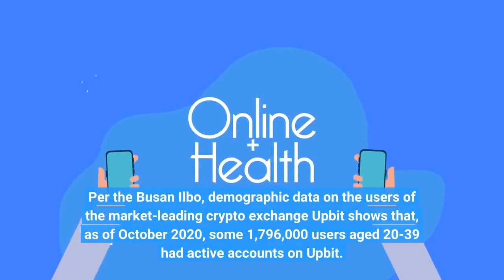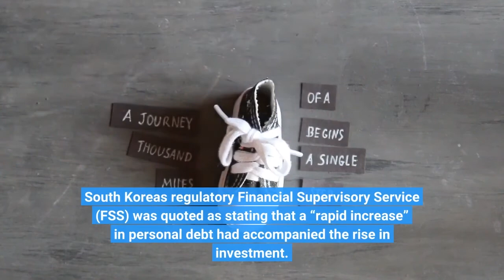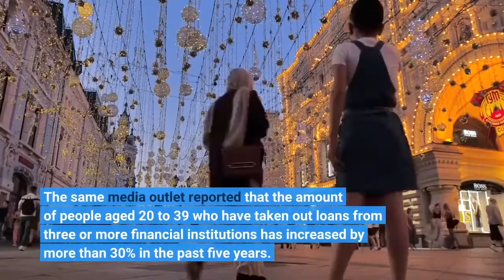Number of South Korean 20 and 30 something Crypto Buyers Has ‘Nearly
More young South Koreans than ever are buying crypto, with the number of 20- and 30-somethings taking the plunge trebling since 2020. But this rise in bullish buying behavior has come at a price – with a sharp rise in youth bankruptcy claims reported over the same period. Per the Busan Ilbo, demographic data on the users of the market-leading crypto exchange Upbit shows that, as of October 2020, some 1,796,000 users aged 20-39 had active accounts on Upbit. That figure ballooned to 5,394,000 by October 2021 and while data for this year is not yet available, with trading volumes skyrocketing in the first few months of 2022, the figure may well have grown again. The same media outlet noted that there has also been a rise in stock market activity – both domestic and overseas – in the same demographic group. South Korea's regulatory Financial Supervisory Service (FSS) was quoted as stating that a “rapid increase” in personal debt had accompanied the rise in investment. It spoke of a “frenzy of investment in stocks and cryptoassets” in the demographic group – which has been dubbed “2030” by the South Korean media. The FSS pointed to low interest rates “before and after the spread of COVID-19” as a major contributing factor. But financial experts have previously claimed that for young Koreans, crypto investment is “no longer optional.”Bullish bitcoin (BTC) and altcoin buying has come at a price for younger South Koreans, who are now more likely to go into debt to pay for their crypto and stock investments. The same media outlet reported that the amount of people aged 20 to 39 who have taken out loans from three or more financial institutions has increased by more than 30% in the past five years. For people aged 20-29, the rise over the same period was 33%. And this has all led to a rise in personal insolvencies. Supreme Court data shows that the number of individual rehabilitation (bankruptcy) applications from people in their 20s rose from 10,307 in 2019 to 11,108 in 2020 – hitting 11,907 in 2021. In the first six months of this year, 6,364 individuals aged under 30 filed for bankruptcy, with experts opining that over 12,000 twentysomethings will claim insolvency before the year is out.